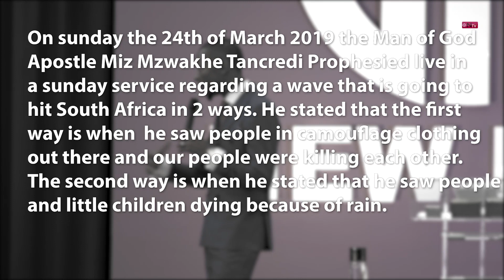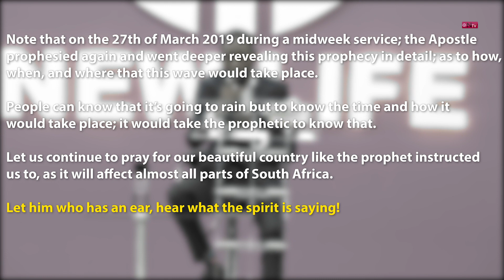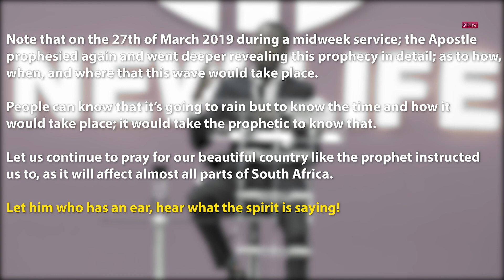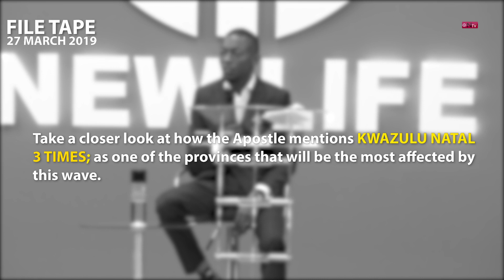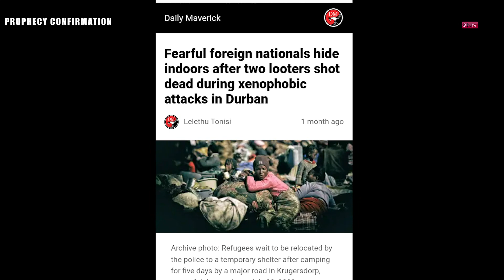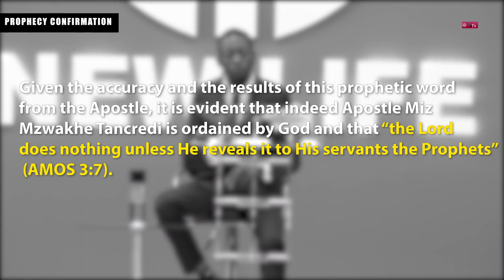Miz Mzwakhe Tancredi: Shocking Prophecy about Rain killing people in(KZN) South Africa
Apostle Miz Mzwakhe Tancredi prophecy about Rain killing in KZN that the Spirit of God showed him few weeks before it happened. The prophecy is recorded live during a church service